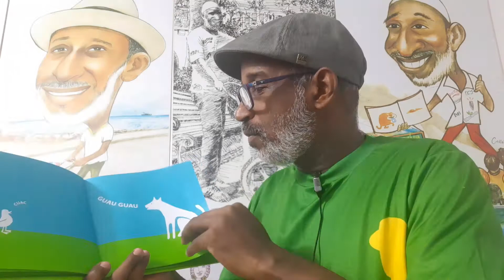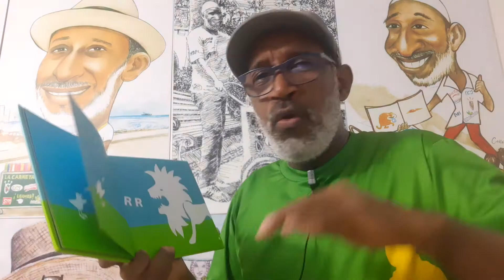BuscandoLectores2020 MeQuedoEnCasa Cuento Cuarentena Cartagena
Lectura de los cuentos infantiles 'El pollo Pepe" de Nick Denchfield y Ant Parker
"Cuac" de Menena Cottin